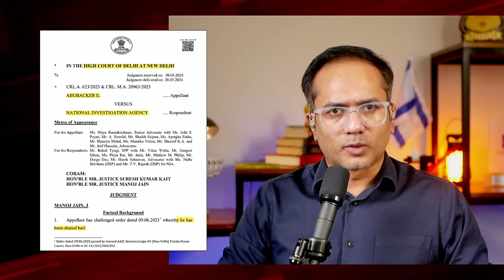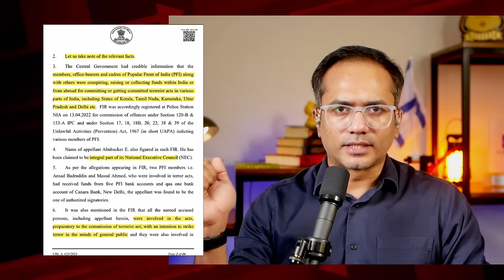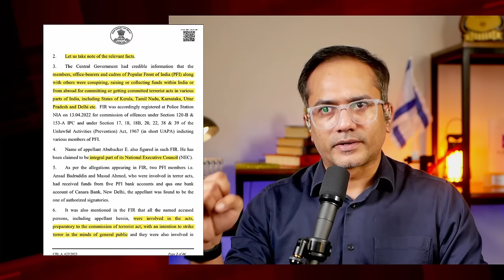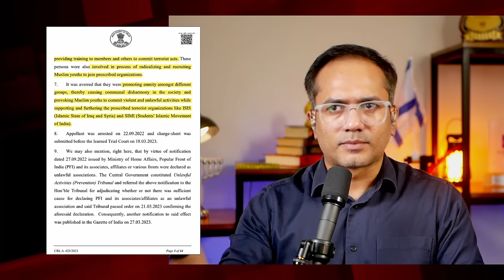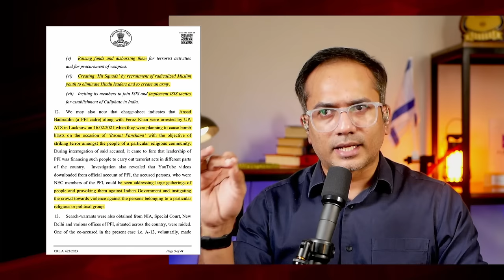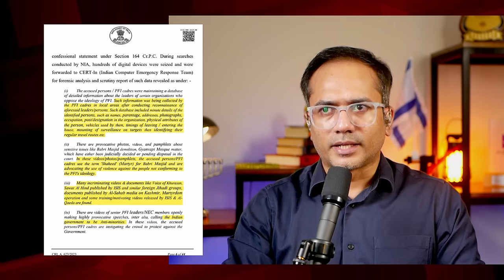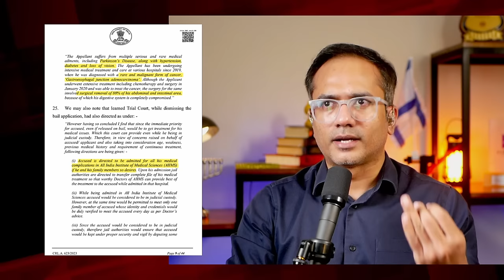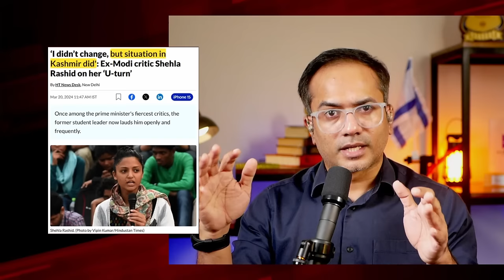ഇസ്ലാമിക രാജ്യമാക്കാൻ PFI ശ്രമിച്ചു: ഡൽഹി ഹൈക്കോടതിയുടെ ഞെട്ടിക്കുന്ന വെളിപ്പെടുത്തൽ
ഇന്ത്യയെ നശിപ്പിക്കാൻ ഒരുങ്ങിയ PFI: ഡൽഹി ഹൈക്കോടതിയുടെ ഞെട്ടിക്കുന്ന വെളിപ്പെടുത്തൽ

ഇന്ത്യയെ ഹിന്ദു രാഷ്ട്രം ആക്കും എന്നും പറഞ്ഞു നിലവിളിക്കാൻ ഒരു തെളിവും വേണ്ടാത്തവർക്ക്...
ഇന്ത്യയെ ഇസ്ലാമിക രാഷ്ട്രമാക്കാൻ വയറുനിറച്ച് തെളിവ് ഡൽഹി ഹൈക്കോടതി കൊടുത്തിട്ടും...
ഒരനക്കവും ഇല്ല...
നമ്മുടെ പതാകയും, ഭരണഘടനയും അംബേദ്കറും ദളിതർ പോലും, പോപ്പുലർ ഫ്രണ്ടിന്
ഇസ്ലാമിക രാജ്യ നിർമാണത്തിലേക്കുള്ള ചവിട്ട് പടികൾ മാത്രമാണ് എന്ന് വെളിപ്പെട്ടിട്ടും...
ആർക്കും ഒരനക്കവും ഇല്ല...
ഞാൻ ആവർത്തിക്കുന്നു...
സംഘിവളരും എന്ന് പറഞ്ഞു നിങ്ങൾ കൈക്കൊളളുന്ന ഈ മൗനം...
യഥാർത്ഥത്തിൽ വളമാകുന്നത്...
ഇസ്ലാമിക രാഷ്ട്രം ഉണ്ടാക്കാൻ നടക്കുന്ന മുസ്ലിം തീവ്രവാദികൾക്ക് തന്നെ ആയിരിക്കും..
സംഘി ഇവിടെ പനപോലെ വളരുകയും ചെയ്യും...

കോടതി വിധിയിലെ വാക്യങ്ങളിലേക്ക് ഒരു എത്തിനോട്ടം...

Ex-സംഘിച്ചാപ്പപേടിത്തൊണ്ടൻ

SUPPORT PLEASE:
മുന്നോട്ടുള്ള യാത്രയിൽ നിങ്ങളുടെ പങ്കാളിത്തം ആഗ്രഹിക്കുന്നു...